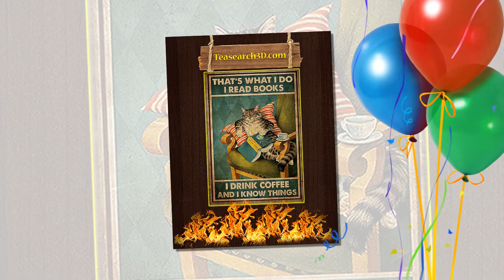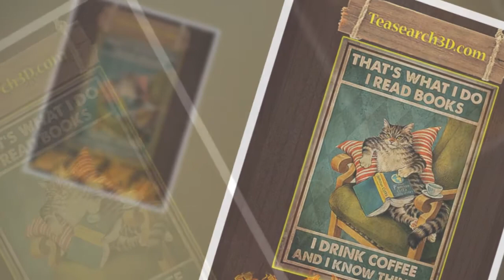BEAUTIFUL Cat that’s what I do I read books I drink coffee and I know things poster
It was also used to delay unnecessary requests for an urgent action, such as the Financial Crisis of 1797, and Pitt faced urgent demands for the cancellation of seat positions. eating gold bowls and cutting public servants' salaries, or in 1800, when the Food Commission eased the tide of price control. Cat that’s what I do I read books I drink coffee and I know things poster. Special committees were also used to help the government change policies at sensitive times without criticism, as was the case with the Food Commission in 1795, when Pitt abolished the policy of intervening in trade. semi-free during the famine of that year and also in this case, Pitt was described by a more strategic protester as having worked in "a trivial alliance with Ryder (Chairman of the Wage Commission"). real) and Jenkinson Jr.